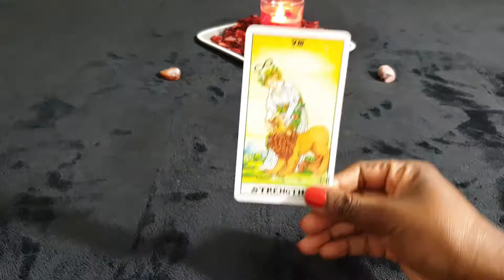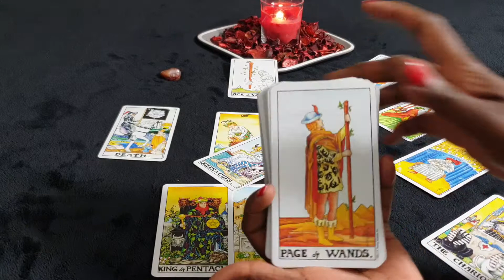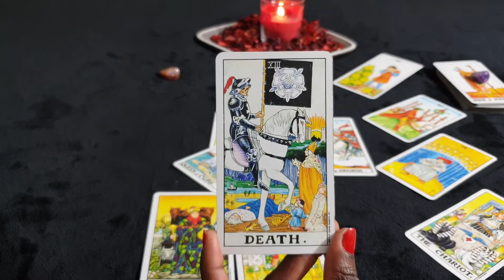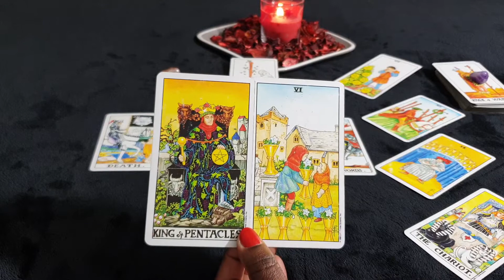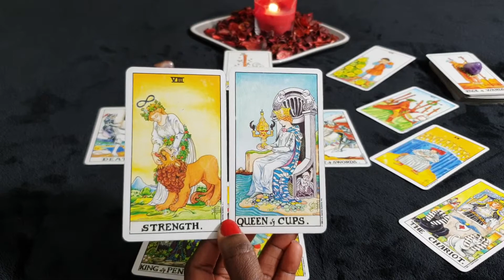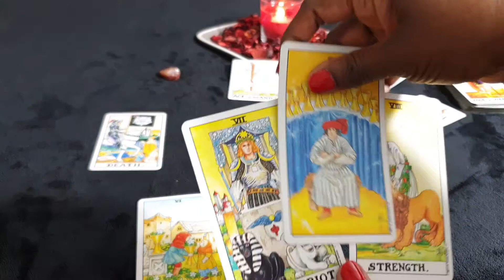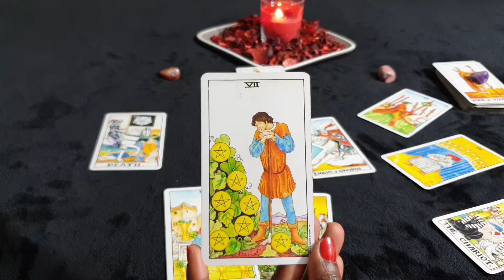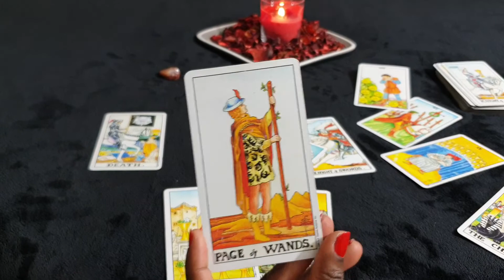LEO ♌ MARCH ♌ GENERAL READING - Time To Shine Bright Light The Sun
General reading for Leo sun, moon, rising and venus signs for the month of March 2020.

Or Paypalme/GoddessMedia